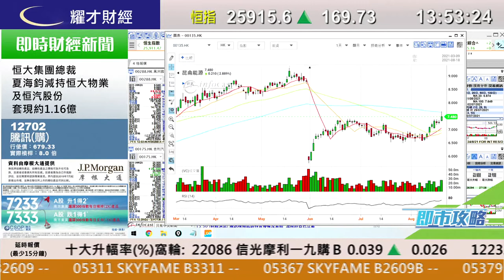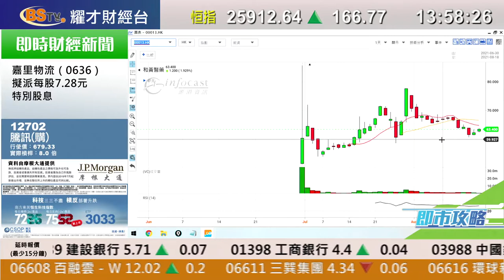耀才財經台 即市攻略 孔穎雯 植耀輝－有問必答：0916、0700、1316、1299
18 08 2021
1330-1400 即市攻略－有問必答：0916、0700、1316、1299